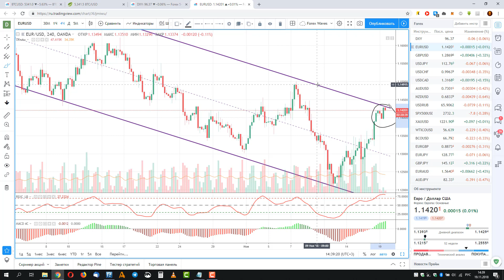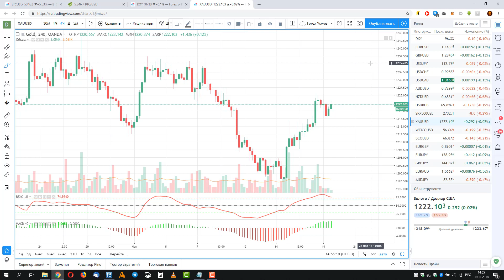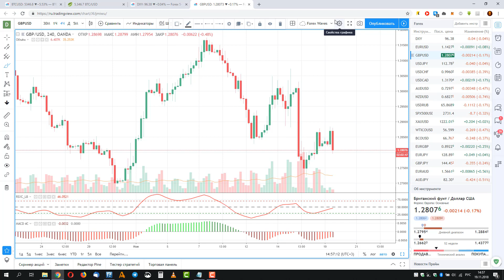Обзор Forex (19.11.2018)